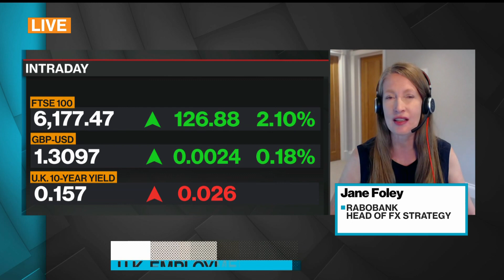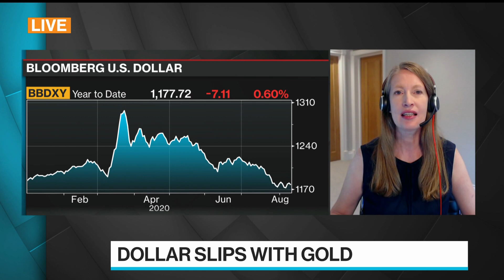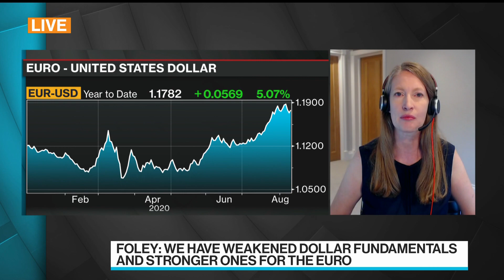Rabobank’s Foley: I Wouldn’t Say Dollar’s Demise Is Over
Aug.11 -- There could be “a race to the bottom” in some currencies, says Jane Foley, head of FX strategy at Rabobank, as she examines the state of the U.K. pound, U.S. dollar, and euro. She speaks on “Bloomberg Surveillance.”